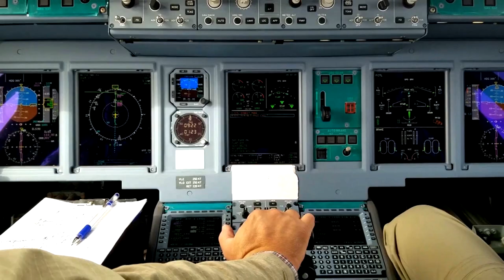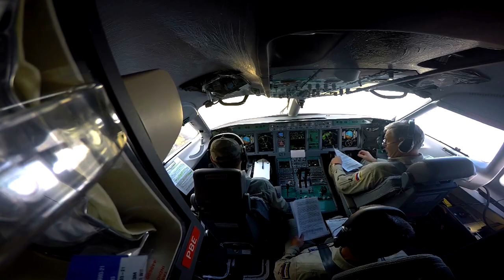Superjet 100 с саблевидными законцовками прошел летные испытания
В середине октября 2019 г. компания "Гражданские самолеты Сухого" (ГСС) заявила о завершении летной программы испытаний Superjet 100 (SSJ 100) с горизонтальными (саблевидными) законцовками крыла — saberlets.

"Установка законцовок поспособствует улучшению взлетно-посадочных характеристик самолета. Более того, повысится топливная эффективность воздушного судна – авиакомпании-эксплуатанты SSJ100 смогут снизить свои расходы на авиакеросин не менее чем на 4%», — цитирует пресс-служба Минпромторга России главу ведомства Дениса Мантурова.

Видеоматериалы предоставлены пресс-службой ГСС.

Монтаж: Маргарита Ипаткина / ATO.ru